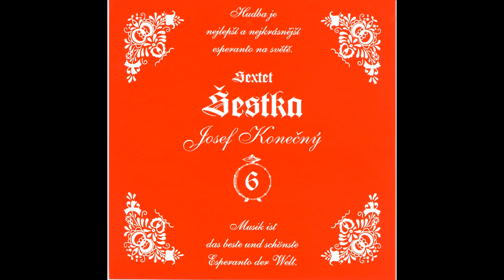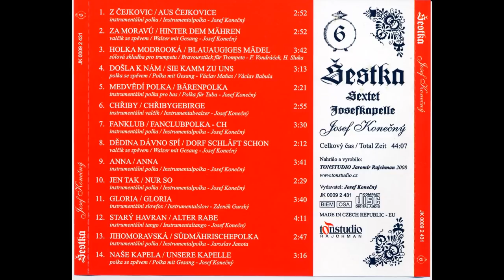Šestka - Josefkapelle -/- Anna Polka:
Die Orginal mährische Blaskapelle Šestka - Josefkapelle / Josef Konečný spielt auf diesem Fotovideo die " Anna Polka ":  Komposition von: Josef Konečný.